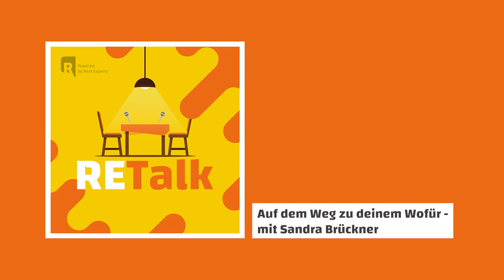Auf dem Weg zu deinem Wofür - mit Sandra Brückner | RE Talk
Sandra Brückner über ihren Weg zu Real Experts

Nun gibt es endlich wieder eine neue Folge aus der Reihe: “Der Weg zu deinem Wofür”. Wer uns als Unternehmen schon länger verfolgt, weiß, dass das Wofür für uns das Fundament ist. Das Wofür ist der Sinn hinter jedem Ziel. Es ist ein Leitstern oder auch Kompass mit verschiedensten Namen: Genius, IKIGAI, Berufung, Zweck der Existenz… Wir sind felsenfest davon überzeugt, dass es für jedes Unternehmen ein klares Wofür braucht, um auch in schwierigen Zeiten dran zu bleiben. Und so ist es auch mit unserem eigenem Wofür. Wenn wir selbst wissen, wofür wir jeden Tag ins Rennen gehen wollen, dann bedeutet Arbeit Erfüllung und der Arbeitsplatz Wachstum. Das eigene persönliche Wachstum und auch das des Unternehmens. Denn beides hängt eng miteinander zusammen.

Sandra Brückner, die Frau, die sonst immer auf der anderen Seite des Interviews sitzt, erzählt heute über Ihren Weg zu Real Experts und dass manchmal das eigene Wofür schwer in Worte zu fassen ist. Sandra hatte das große Glück, dass Ihre Oma Ihren Hang zum Digitalen erkannt und sie bereits in jungen Jahren bei einem Computerkurs angemeldet hat. Seit dem ist die digitale Welt ein Teil Ihrer Welt. Und weil Ihr dieses Thema so wichtig ist, arbeitet Sandra seit vielen Monaten an einem wichtigen Herzensprojekt. Ein kleiner Sneak Peak dazu erfolgt ganz spontan im Podcast :). Es lohnt sich also rein zu hören.

00:00 Intro
00:19 Über den heutigen Podcast
01:16 Start
02:46 Über Sandra Brückner und ihren Weg zu Real Experts
06:46 Mehr Männer als Frauen im Umfeld?
07:17 Woher könnte der Unterschied kommen (Anzahl Männer und Frauen in dem Umfeld)?
11:32 Schlüsselerlebnisse?
16:44 Das "Wofür?" des Podcasts
19:35 Was beschäftigt Sandra Brückner?
23:18 Wofür braucht es die Academy?
25:24 Werbeblock RE Academy
27:21 Was liest Sandra Brückner im Moment?
29:40 Schlussworte